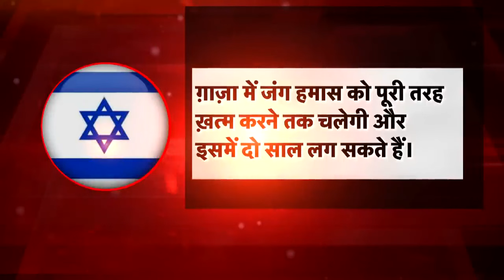Israel Hamas Conflict ग़ज़ा में इसराइल नाकाम, हमास के पास खतरनाक हथियार Netanyahu | News18Urdu